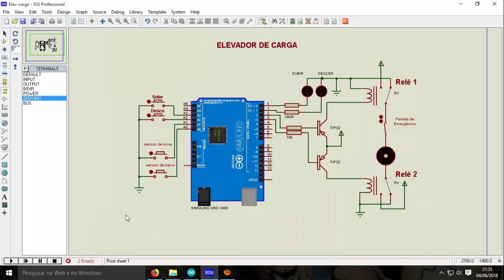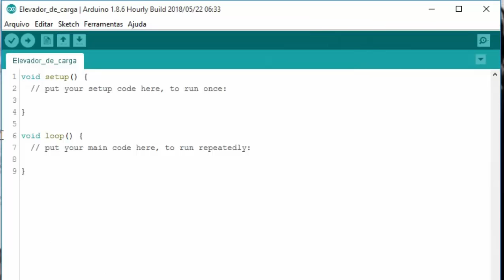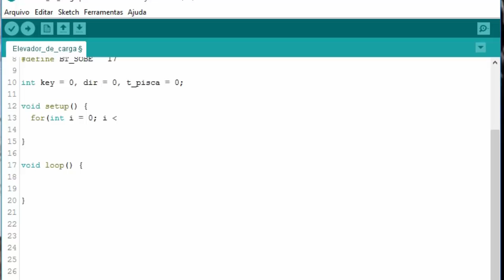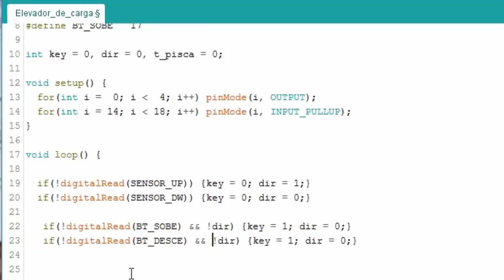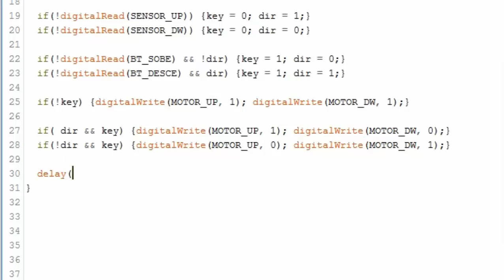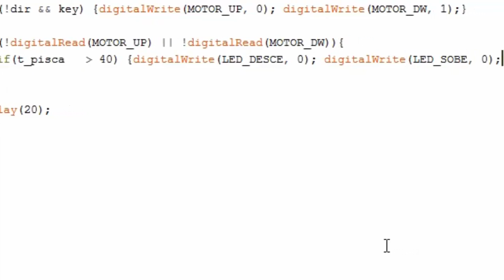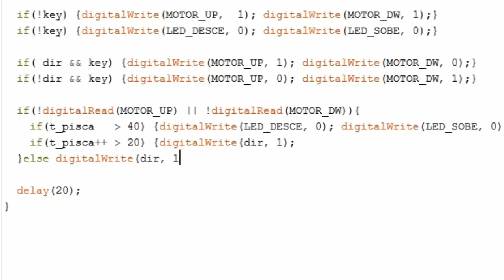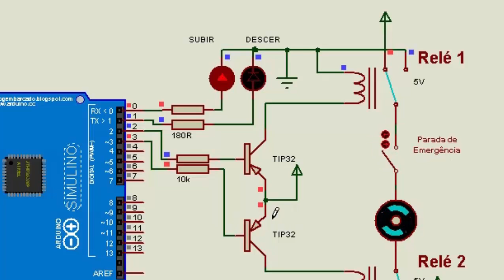Elevador de Carga Arduino